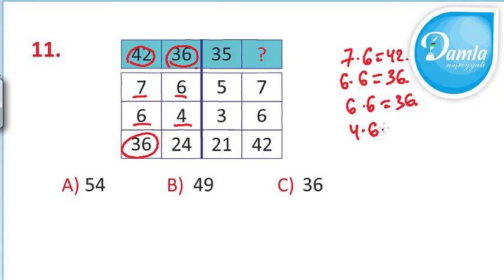Məntiq- Beyin Gimnastikası 3-cü sinif– Səh. 71- Sual 11